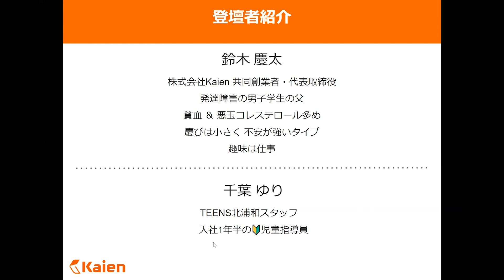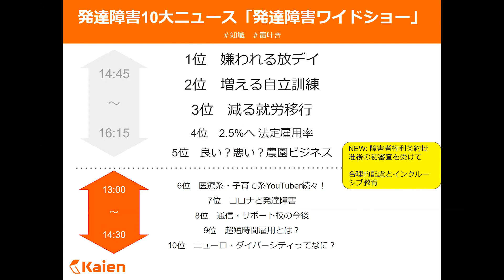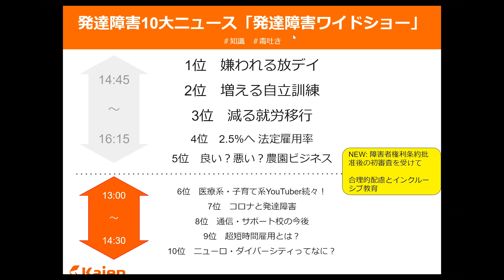発達障害10大ニュース【発達障害ワイドショー】 冒頭のご案内 ニューロダイバーシティサミット JAPAN 2022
2022年9月19日に行われた日本初のイベント「ニューロダイバーシティ サミット JAPAN 2022」。メインチャンネルでは「発達障害10大ニュース」と題して「発達障害ワイドショー」をお送りしました。この動画ではワイドショーの目的や流れをお伝えしています。

■登壇者
・株式会社Kaien 代表取締役 鈴木慶太
・同社教育事業部 エイブルシーカー 千葉ゆり

■リンク
・ニューロダイバーシティ サミット JAPAN 2022特設サイト

・【動画リスト】ニューロダイバーシティ サミット JAPAN 2022